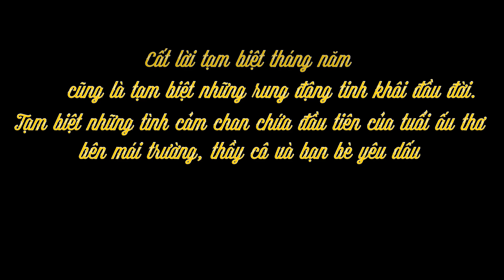Kỷ yếu mầm non hay nhất | Trường mầm non quốc tế Anh Việt | 2021 🌈⭐️🍀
Kỷ yếu ra trường các bạn 5 tuổi năm học 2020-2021
Trường mầm non quốc tế Anh Việt - Số 33 đường Gang Thép, phường Hương Sơn, Tp Thái Nguyên